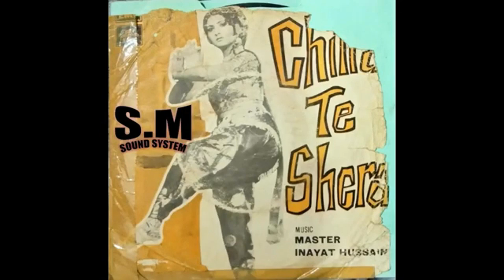Hansaan Da Jora Noor Jahan Chitra Te Shera